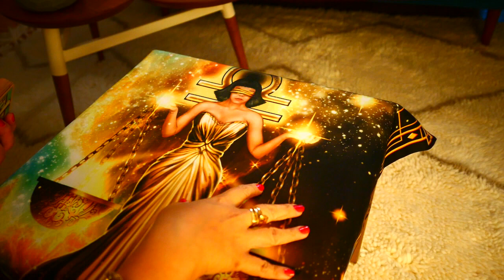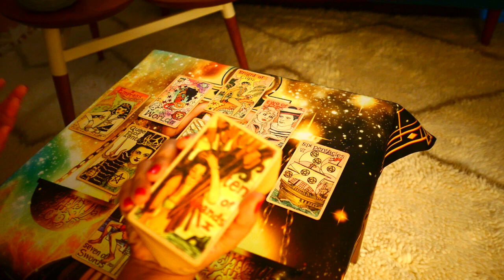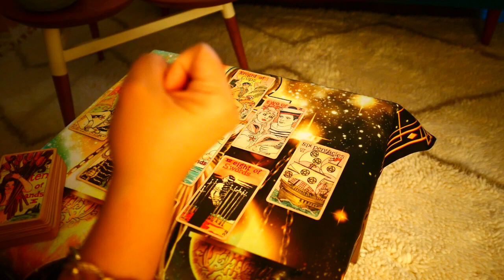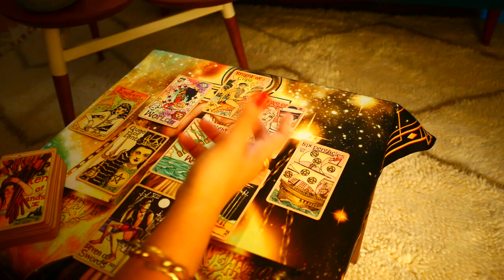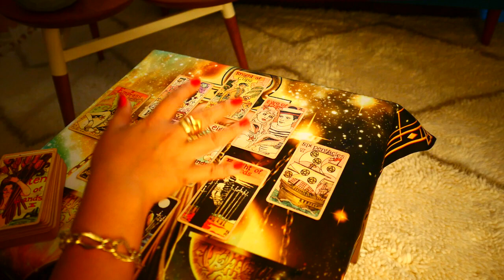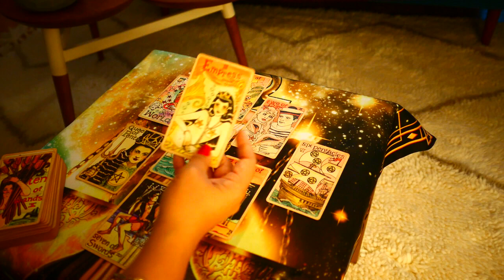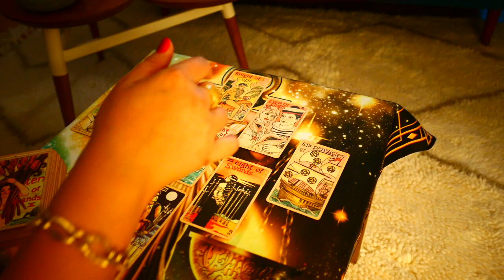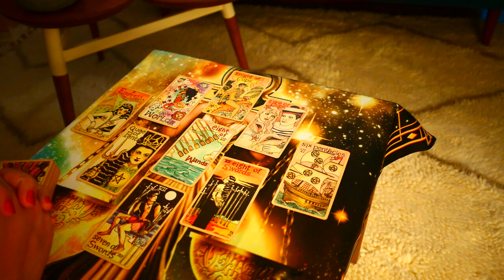SCORPIO ~ This empress is not settling for anything less! ~ Incoming Love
OTHER DECKS
Gilded Reverie Lenormand deck
Symbolon deck

ORACLE DECKS
Oracle of Visions deck
Sacred Traveler Oracle deck
Postcards from Spirit deck
Dragon Oracle deck
The Power of Surrender deck
Fairy Oracle card deck